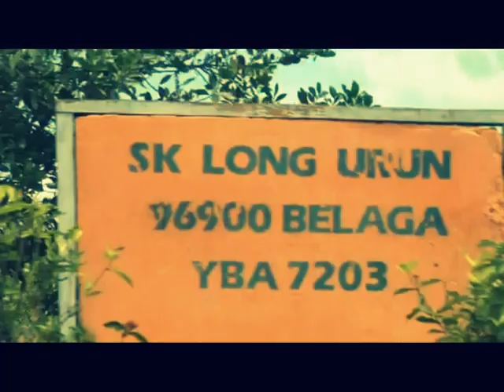A long road to Long Urun, Belaga